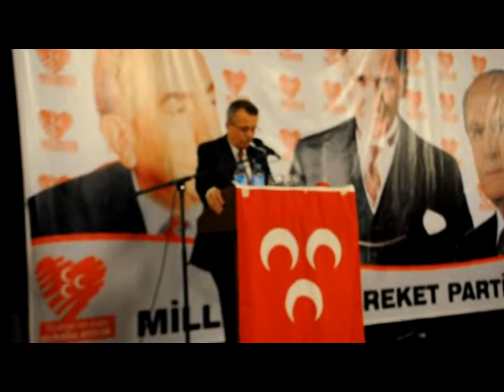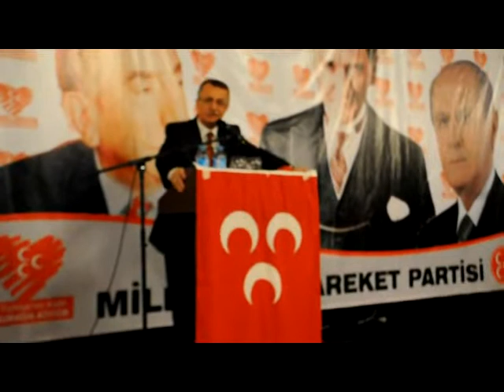MHP TEKİRDAĞ M. VEKİLİ A.ADAYLARI TANITIM TOPLANTISI YAPILDI